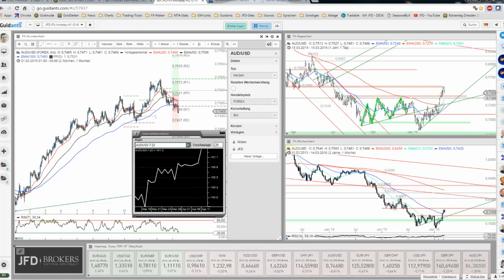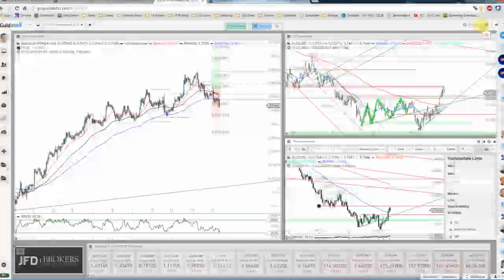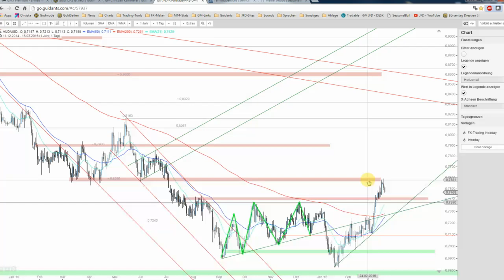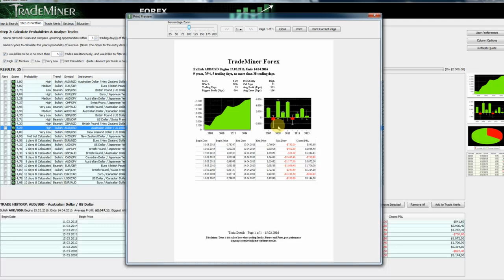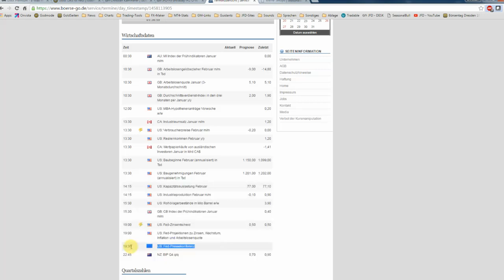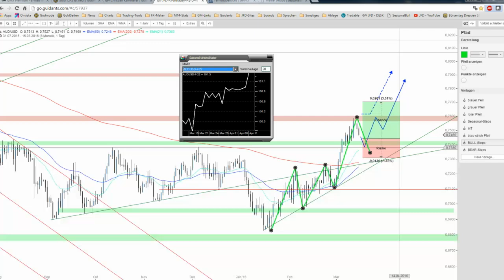JFD Devisenradar: AUD/USD - Rufen hier die Bullen?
Der Aussie konnte in den vergangenen Wochen wieder an Wert gewinnen. Die Abwertung scheint vorbei und somit passt das heute im Fokus stehende saisonale Bull-Pattern gut ins Bild.